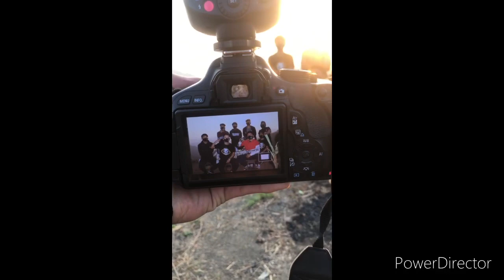Grim Soul Gaming 1st Anniversary Celebration 🔥🎂🎬💃🏻